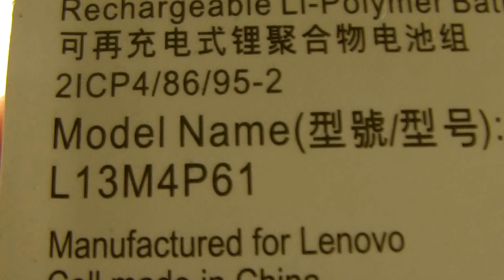LENOVO L13M4P61 original computer batteries,Laptop Battery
Models Number:
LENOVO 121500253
LENOVO L13M4P61

LENOVO Flex 2 Pro-15